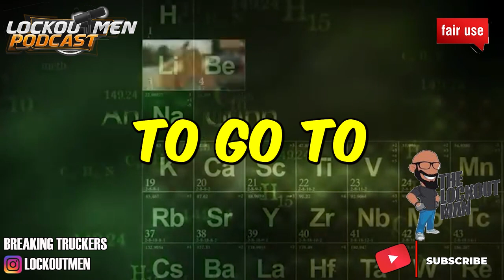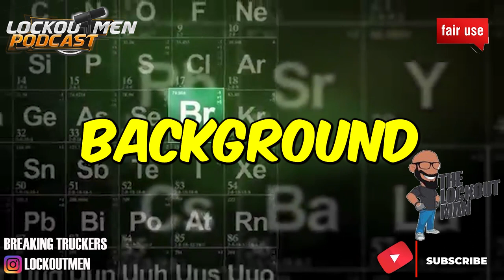BAD NEWS AT PRIME INC | The Recruiter Call Channel ☎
In Today’s Episode: BAD NEWS AT PRIME INC

If you enjoyed this video, please...